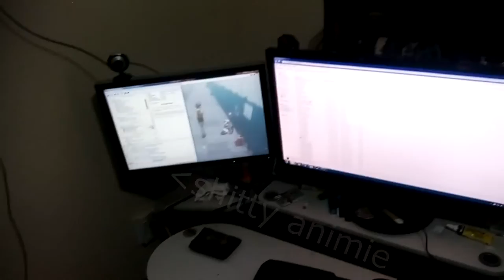Gaming while exercising.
My gaming room, and how i exercise while gaming..